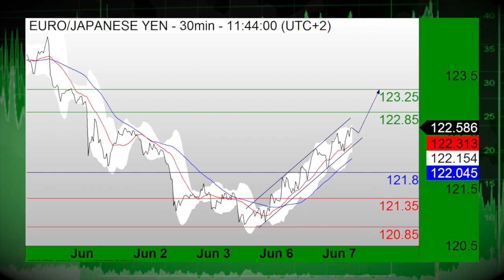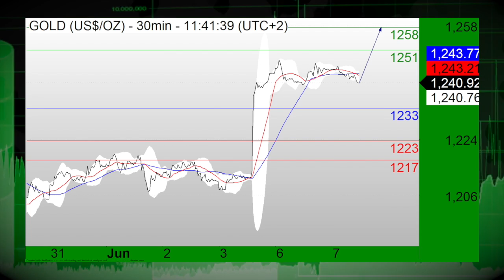08/06 L’ACTUALITÉ DU MARCHÉ DES CHANGES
07/06/16 Le dollar est à la baisse ce mardi. L’euro dollar est stable à 1.1355. La livre britannique dollar est en hausse de 0,8% à 1.4562. Et puis le dollar yen est en légère hausse de 0,01% à 107.57.